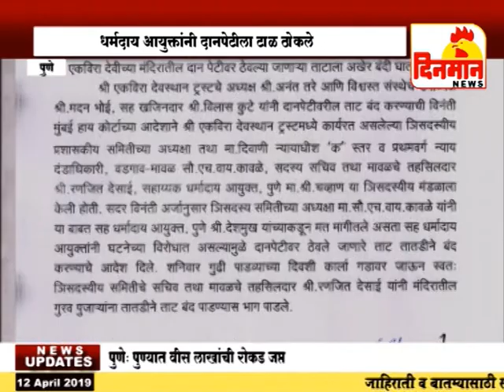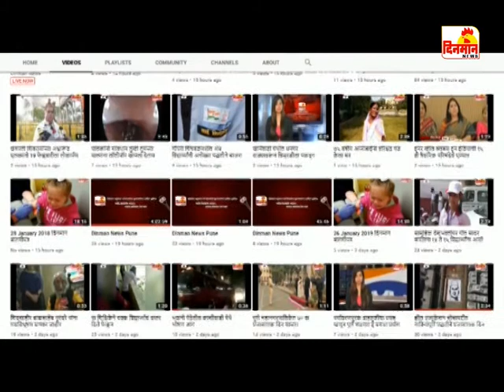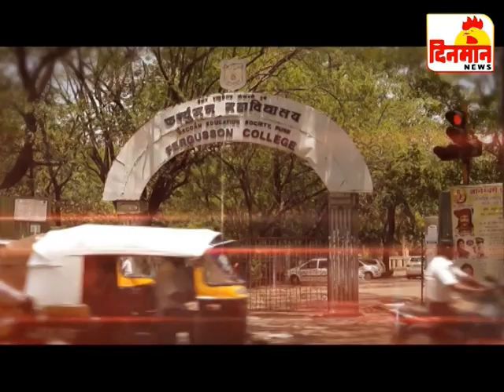12 April 2019 दिनमान बातमीपत्र